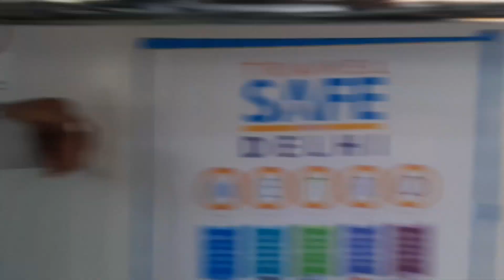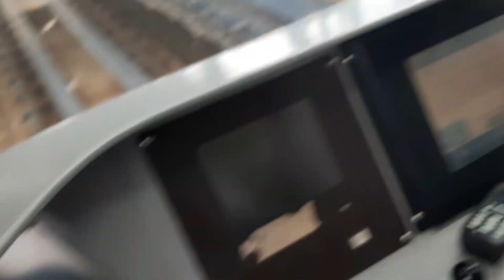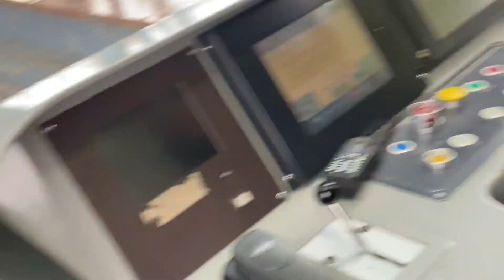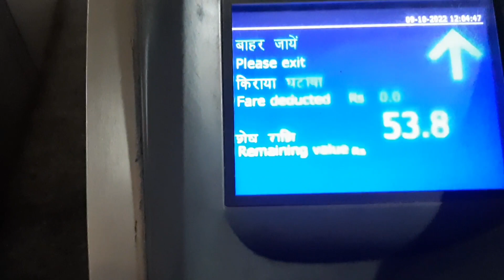मेट्रो ख़राब |metro fail, station master ki galti, metro sai hue yatri presan, old faridabad metro.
मेट्रो ख़राब बारिश के कारण
your queris

metro
metro safar
metro
speed km
metro bogii
metro accident

Description

vlog viral kese huaa, desi vlog, first vlog, my first blog, my
first village vlog, my first vlog, my first vlog 2022, my first
vlog hindi, my first vlog in village, my first vlog tags, my first
vlog thumbnail, my first vlog today, my first vlog viral, my first
vlog viral kaise kare, vlog, my first vlog viral kese hua, my first
vlog video, my first vlog background music, trending, my first
vlog manoj dey my first vlog, first vlog, vlog, my first vlog on
youtube, my first vlog in youtube, life ka first vlog, first vlog
2022, my first vlog video, first vlog video, desi vlog, blogs, my
first blogs, my first vlog virel tricks, my first vlog video 2022
My first blog, My first vlog, My first vlog 2022, My first vlog
channel kaise banaye, My first vlog viral trick 2022, My first
vlog, family friendly, first time, how to create a vlog channel
| my first vlog channel kaise banaye | first vlog viral trick ,
my first vlog, my first vlog 2022, my first vlog viral, my first
vlog viral kaise kare, my first vlog viral trick, my first vlog viral
trick viral video, viral videos bablu banna vlog 100k, bablu
banna vlog viral kese huaa, desi vlog, first vlog, first vlog viral
kese kar, my first blog, my first village vlog, my first vlog, my
first vlog 2022, my first vlog hindi, my first vlog in village, my
first vlog tags, my first vlog thumbnail, my first vlog today, my
first vlog viral, my first vlog viral kaise kare, vlog, my first vlog
viral kese hua, my first vlog video, my first travel vlog Raju
Vlog vlog viral kese huaa, desi vlog, first vlog, my first blog,
my first village vlog, my first vlog, my first vlog 2022, my first
III

Description

2022, my first vlog video, first vlog video, desi vlog, blogs, my
my first vlog channel kaise banaye | first vlog viral trick , my
first vlog, my first vlog 2022, my first vlog viral, my first vlog
viral kaise kare, my first vlog viral trick, my first vlog viral trick
viral video, viral videos bablu banna vlog 100k, bablu banna
vlog viral kese huaa, desi vlog, first vlog, first vlog viral kese
kar, my first blog, my first village vlog, my first vlog, my first
vlog 2022, my first vlog hindi, my first vlog in village, my first
vlog tags, my first vlog thumbnail, my first vlog today, my first
vlog viral, my first vlog viral kaise kare, vlog, my first vlog viral
kese hua, my first vlog video, my first travel vlog Raju Vlogmy
first vlog viral, my first vlog 2022, my first vlog today, my first
vlog video, first vlog, my first vlog, my first vlogs, how to viral
my first vlog, my first vlog viral kaise karen, my first vlog hindi,
my first blog, my first vlog in youtube, my first vlog viral kaise
kare 2022, vlog, my first village vlog, my first vlog in village,
my first vlog tags, 1st vlog, my first vlog nimesh suvagiya, my
first vlog viral trick, my first vlog manoj dey, trending